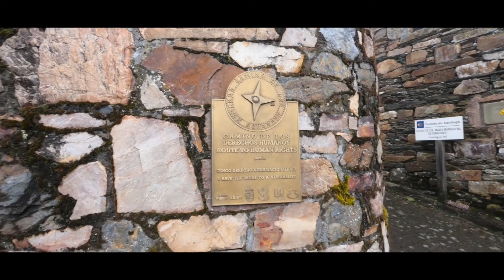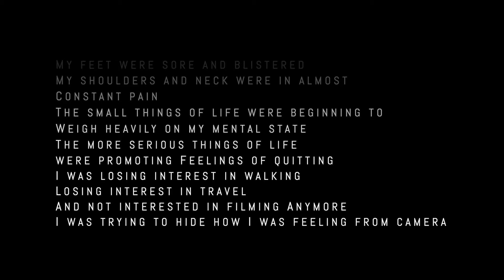CAMINO PRIMITIVO: Tired, Sore, and Losing Faith in Humanity 🇪🇸 Part Five 🇪🇸 Camino de Santiago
This video is Part Five of my journey on the Camino Primitivo, a 320 km hike through northern Spain.

In this video, I leave Grandas de Salime (northern Spain) continuing to hike the Camino de Santiago - Camino Primitivo route. This video covers days eight and nine of my 320 km hike.

The Camino Primitivo is the original, the first Camino de Santiago and the path is from Oviedo to Santiago de Compestela.

This isn't a Camino de Santiago documentary. This is a video series that I made that documents my Camino Primitivo.

If you're planning on walking the Camino then I'd like to recommend the Camino Journal.

Found this video useful or entertaining? Thank me by buying me a coffee

My Links